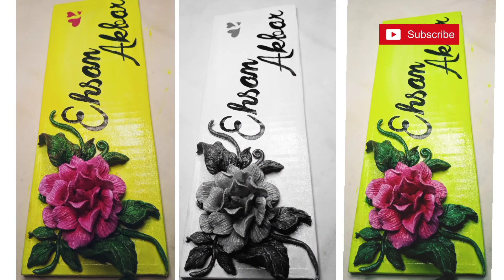3d Clay Art Using Homemade Mould |Diy mould at home| Diy Gift Making ideas|Something Artistic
Amazon links for craft items
Clay tools set :

Recommended💚

Diy tree log vase

Easy and best out of waste I hope you like it.

Press like button and plz share and comment how you like it.